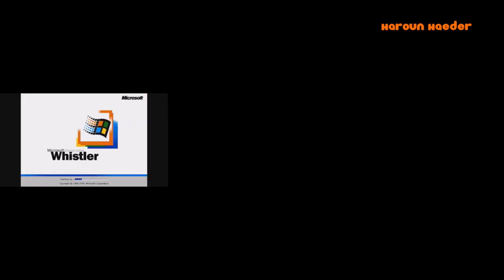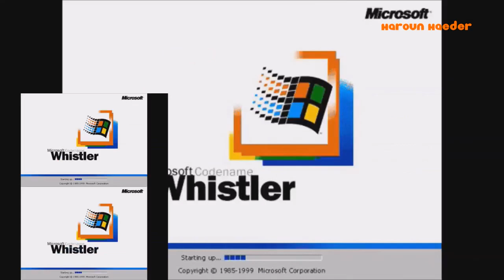Windows Whistler Fake Startup Sound Sparta Grapefruit Remix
Enjoy! :) I used VEGAS Pro 14.0 to produce it.